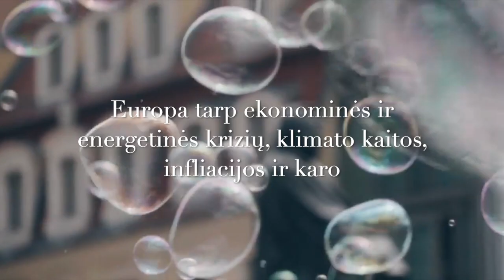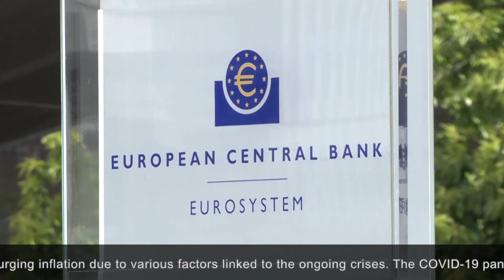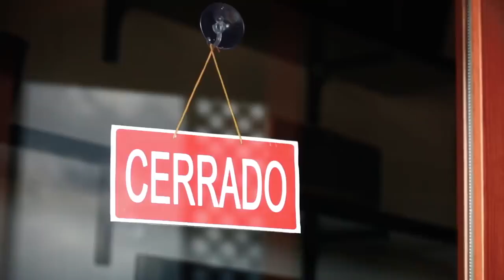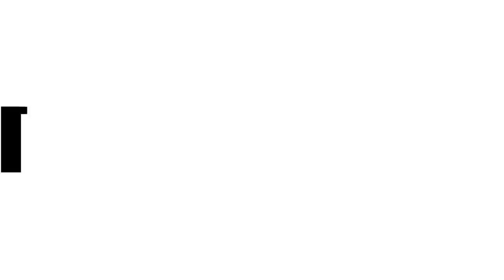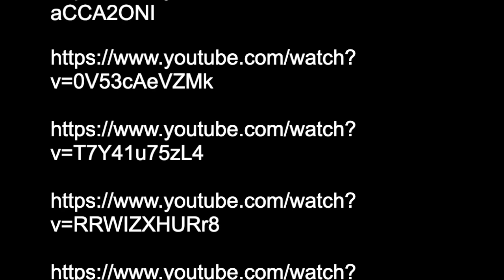Jugendprojekt 2023 Greifswald | Projektarbeit Gruppe Litauen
Unser Jugendprojekt in Greifswald vom 25. – 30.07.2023 mit Jugendlichen aus unseren Partnergemeinden in Ungarn, Polen und Litauen gefördert von Jugend für Europa.